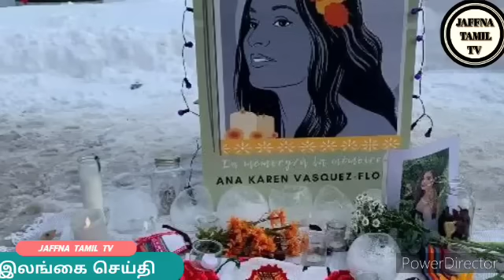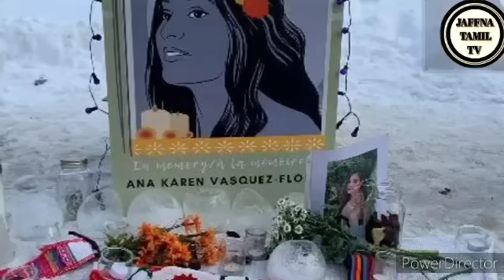Jaffna tamil tv news today 17.01.2024***